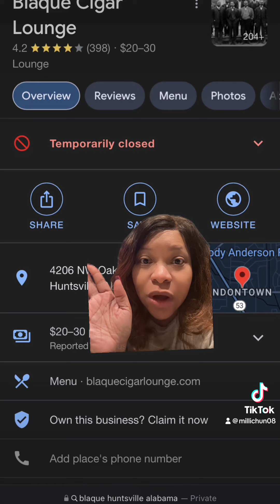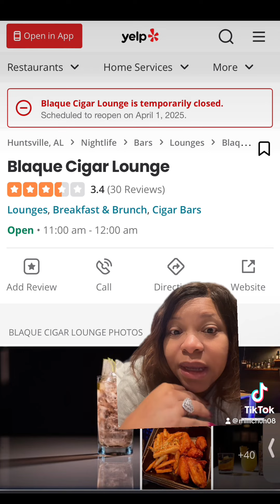Well, Blaque was opened last night 🤷🏽‍♀️.